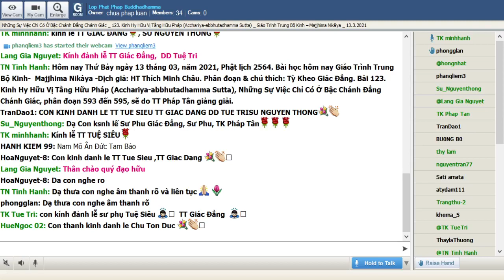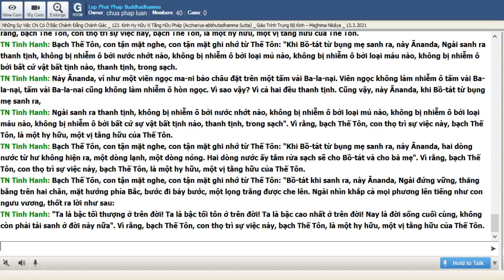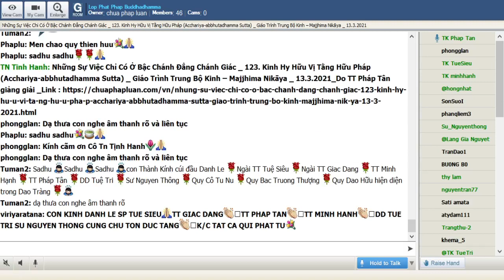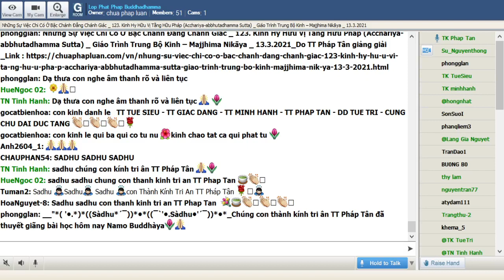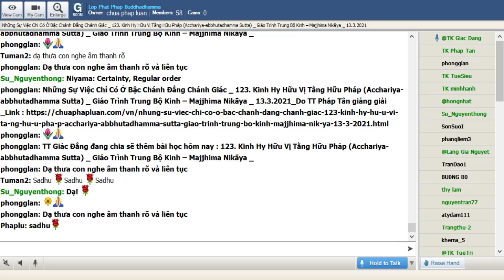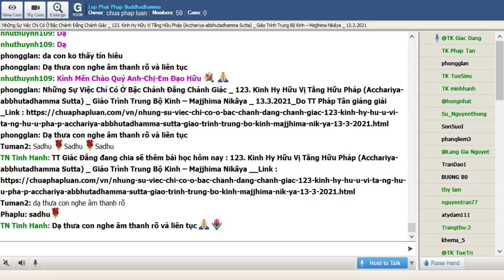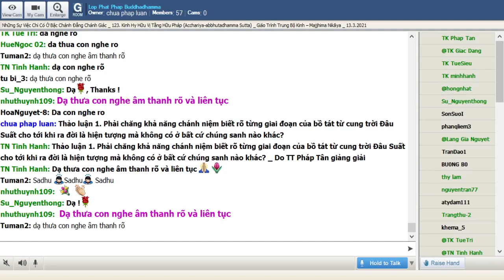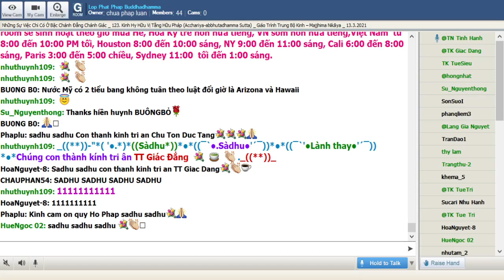13-03-2021. Giáo Trình Trung Bộ Kinh Majjhima Nikaya_Lop Phat Phap Buddhadhamma.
Lop Phat Phap Buddhadhamma Thứ Bảy Mar 13-2021.Giáo Trình Trung Bộ Kinh-  Majjhima Nikàya -Dịch giả: HT Thích Minh Châu. Phân đoạn & chú thích: Tỳ Kheo Giác Đẳng.Bài 123. Kinh Hy Hữu Vị Tằng Hữu Pháp (Acchariya-abbhutadhamma Sutta), Những Sự Việc Chỉ Có Ở Bậc Chánh Đẳng Chánh Giác, phân đoạn 593 đến 595, sẽ do TT Pháp Tân giảng giải.

@@@ 123. Kinh Hy Hữu Vị Tằng Hữu Pháp (Acchariya-abbhutadhamma Sutta) -Những Sự Việc Chỉ Có Ở Bậc Chánh Đẳng Chánh Giác, phân đoạn 593 đến 595.

Acchariya-abbhuta có nghĩa là hy hữu chưa từng có. Tên bài kinh được đặt theo nội dung nói về những sự kiện rất lạ lùng trong đời của Đức Thế Tôn, bậc Chánh Đẳng Chánh Giác. Ngoài những hiện tượng hãn hữu còn có sự tỉnh giác của một vị Phật mà không có một chúng sanh nào trên thế gian có được tương tự.

593. Cảm nhận những kỳ diệu của Bậc Đạo Sư

Trong một lần đàm luận về Đức Phật, các tỳ kheo khởi tâm hoan hỷ sâu xa về những điềm hãn hữu xẩy ra đối với bậc chánh đẳng chánh giác:

Kinh văn: Như vầy tôi nghe:

Một thời Thế Tôn trú ở Sāvatthī (Xá-vệ), Jetavana (Kỳ-đà-lâm), tại tịnh xá ông Anāthapiṇḍika (Cấp Cô Ðộc). Rồi một số rất đông Tỷ-kheo, sau buổi ăn, sau khi đi khất thực về, đang ngồi tụ họp trong thị giả đường (upaṭṭhānasālā), câu chuyện này được khởi lên giữa chúng Tăng:

"Thật hy hữu thay chư Hiền! Thật vị tằng hữu thay chư Hiền, là đại thần thông lực, đại uy lực của Như Lai! Vì Ngài biết được chư Phật quá khứ, đã nhập Niết-bàn, đã đoạn các hý luận, đã đoạn các chướng đạo, đã chấm dứt luân hồi, đã thoát ly mọi khổ: "Chư Thế Tôn ấy sanh tánh như vậy, danh tánh như vậy, tộc tánh như vậy, giới hạnh như vậy, pháp hạnh như vậy, tuệ hạnh như vậy, trú hạnh như vậy, chư Thế Tôn ấy giải thoát như vậy".

Khi được nghe nói như vậy, Tôn giả Ānanda nói với các Tỷ-kheo ấy: "Thật hy hữu thay chư Hiền, Như Lai được đầy đủ các pháp hy hữu! Thật vị tằng hữu thay chư Hiền, Như Lai được đầy đủ các pháp vị tằng hữu!"

Và câu chuyện giữa các Tỷ-kheo ấy bị gián đoạn. Rồi Thế Tôn vào buổi chiều, từ Thiền tịnh độc cư đứng dậy, đi đến thị giả đường, sau khi đến, ngồi trên chỗ đã soạn sẵn. Sau khi ngồi, Thế Tôn gọi các Tỷ-kheo:

-- Này các Tỷ-kheo, nay các Ông ngồi nói chuyện gì? Câu chuyện gì giữa các Ông bị gián đoạn?

-- Ở đây, bạch Thế Tôn, chúng con sau buổi ăn, sau khi đi khất thực trở về, chúng con ngồi tụ họp tại thị giả đường, câu chuyện sau đây được khởi lên: "Hy hữu thay, chư Hiền! ... chư Thế Tôn ấy được giải thoát như vậy". Khi được nghe nói vậy, bạch Thế Tôn, Tôn giả Ānanda nói với chúng con như sau: "Thật hy hữu thay... Như Lai được đầy đủ các pháp hy hữu! Thật vị tằng hữu thay... Như Lai được đầy đủ các pháp vị tằng hữu!" Câu chuyện này giữa chúng con, bạch Thế Tôn, bị gián đoạn. Rồi Thế Tôn đến.

594. Những điều kỳ diệu về sự ra đời trong kiếp chót của Bậc Toàn giác.

Do sự mãn túc của ba la mật, chư bồ tát toàn giác trong kiếp chót và kiếp trước đó có sự tỉnh giác trong hành trình sanh tử, một điều mà không hạng chúng sanh nào khác có được:

Kinh văn: Thế Tôn bảo Tôn giả Ānanda:

-- Do vậy, này Ānanda, hãy nói lên nhiều nữa, những đặc tánh hy hữu, vị tằng hữu của Như Lai.

-- Bạch Thế Tôn, con tận mặt nghe, con tận mặt ghi nhớ từ Thế Tôn: "Chánh niệm tỉnh giác, này Ānanda, Bồ-tát sanh trong Thiên chúng (Kāya) Tusita". Vì rằng, bạch Thế Tôn, chánh niệm tỉnh giác Bồ-tát sanh trong Thiên chúng Tusitā, con thọ trì sự việc này, bạch Thế Tôn, là một hy hữu, một vị tằng hữu của Thế Tôn.

Bạch Thế Tôn, con tận mặt nghe, con tận mặt ghi nhớ từ Thế Tôn: "Chánh niệm tỉnh giác, này Ānanda, Bồ-tát an trú trong Thiên chúng Tusitā". Vì rằng, bạch Thế Tôn, chánh niệm tỉnh giác, Bồ-tát an trú trong Thiên chúng Tusitā, con thọ trì sự việc này, bạch Thế Tôn, là một hy hữu, một vị tằng hữu của Thế Tôn.

Bạch Thế Tôn, con tận mặt nghe, con tận mặt ghi nhớ từ Thế Tôn: "Chánh niệm tỉnh giác, này Ānanda, Bồ-tát an trú tại Thiên chúng Tusita cho đến trọn thọ mạng". Vì rằng, bạch Thế Tôn, chánh niệm tỉnh giác, Bồ-tát an trú tại Thiên chúng Tusitā cho đến trọn thọ mạng, con thọ trì sự việc này, bạch Thế Tôn, là một hy hữu, một vị tằng hữu của Thế Tôn.